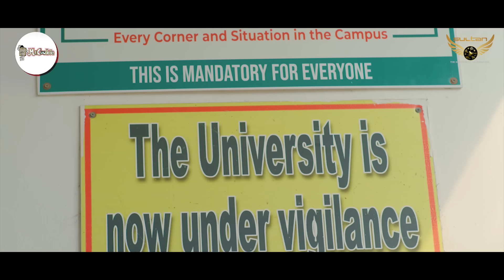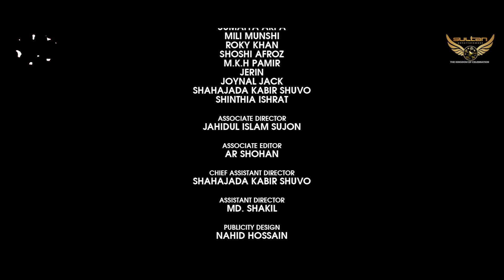Propose | Full Natok | Musfiq R. Farhan | Keya Payel | Jakaria Showkhin | Bangla Natok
Drama : Propose
Starring : Musfiq R. Farhan, Keya Payel & Many More
Director : Jakaria Showkhin
DOP : Sumon Hossain
Edit & Color : Arifin Sarkar
Song : Konal & Avraal Sahir
Lyrics : Ahmed Risvy
Chief Assistant Director : Jakiul Islam Shujon
Publicity Design : Nahid Hossain
Producer : Tanvir Mahmood Apu
Label : Sultan Entertainment